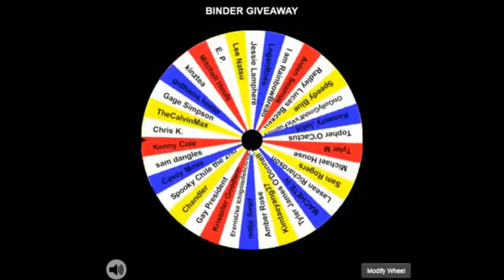WINNER!!! JUNE BINDER GIVEAWAY